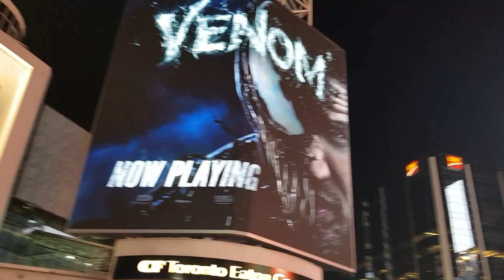12 - Eine Menge Graffiti und riesige Bildschirme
Wir sind am 6. Oktober spät aus unserer Wohnung rausgekommen und haben uns auf den Weg zur Graffity Alley gemacht. Danach gab es Mittag-/Abendessen in einem Schnellresturant. Im Dunkeln haben wir uns dann zu dem Yonge-Dundas-Square begeben und später dann noch zum Torornto Sign am Rathaus von Toronto. Auch bei Nacht ist die Stadt toll anzusehen! Viel Vergnügen beim Angucken.:-)